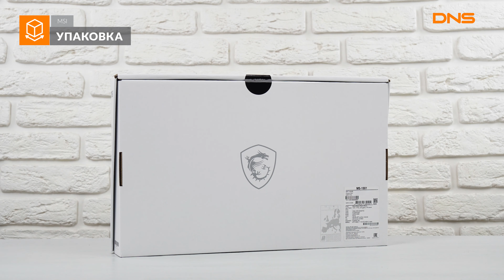Распаковка ноутбука MSI Modern 15 A10M-023RU / Unboxing MSI Modern 15 A10M-023RU